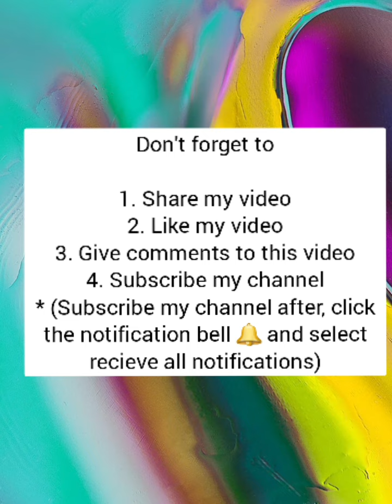Rolling sky 2020 #1